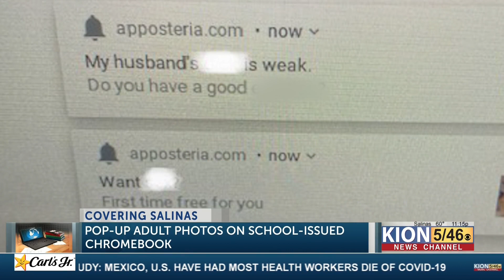Explicit pictures and messages appearing on Salinas elementary student’s Chromebook